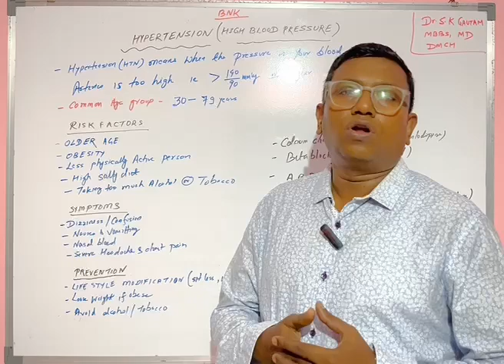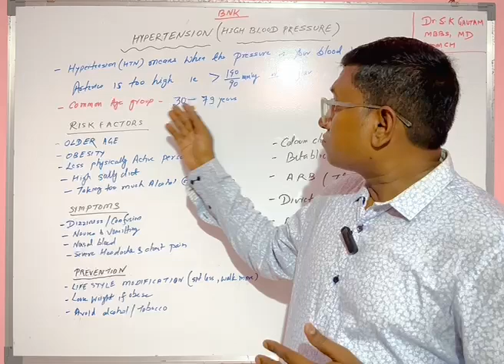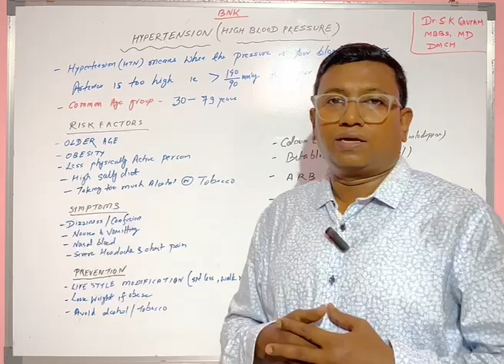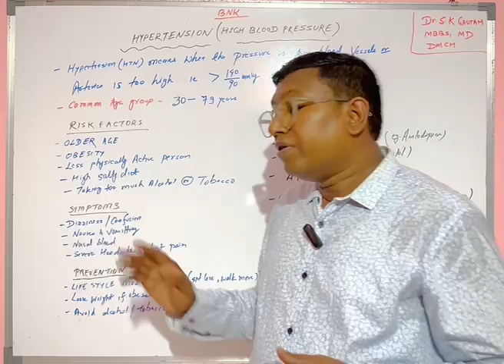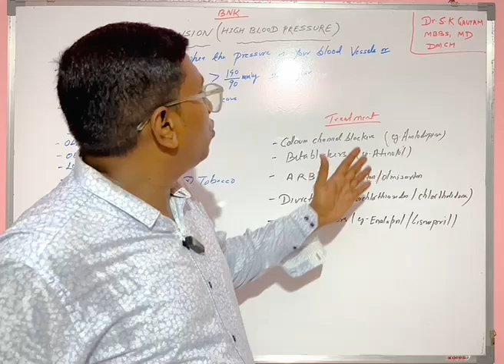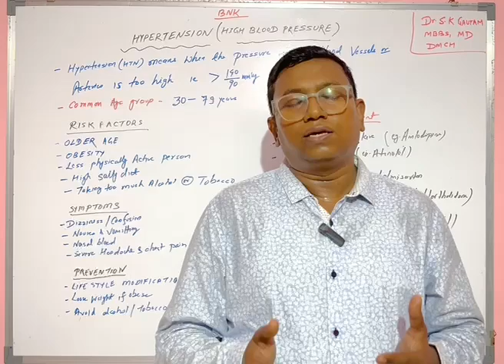Hypertension(High Blood Pressure) क्या हैं और कैसे बच सकते है ?